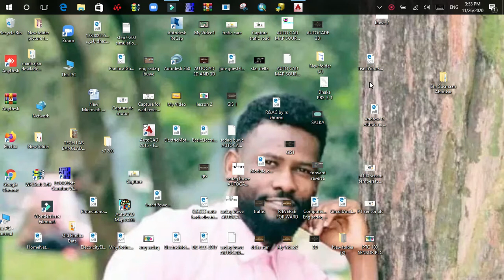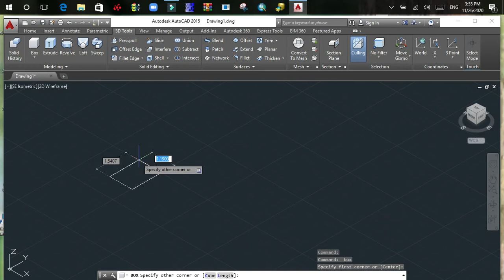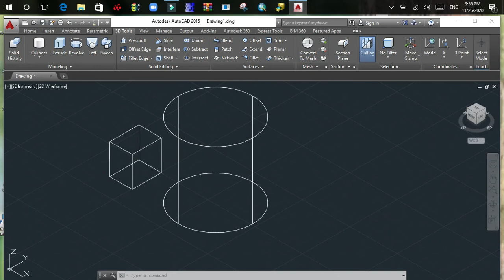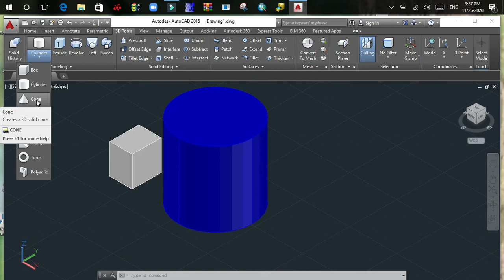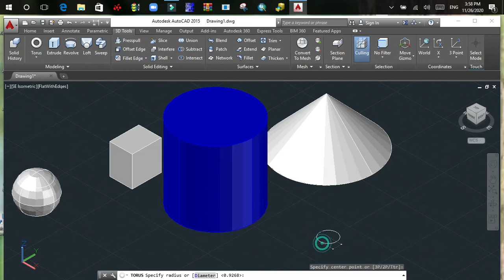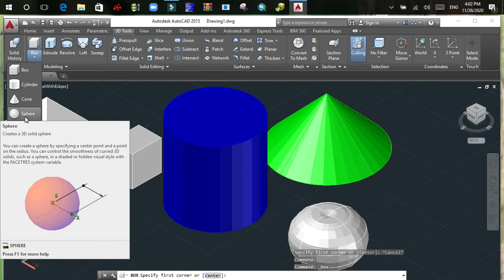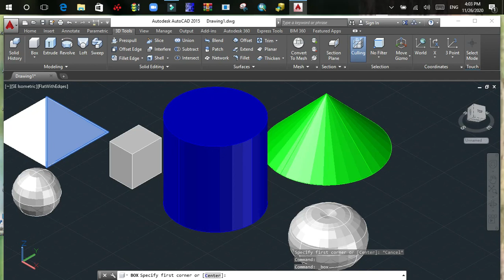HOW TO DRAWING BOX CYLINDER CON ETC BY HAND DRAWING AUTOCADE 3D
CASHIRKII 4AAD EE AUTOCADE DRAWING AFSOMALI BY ENG SADAQ HASSAN BUWE